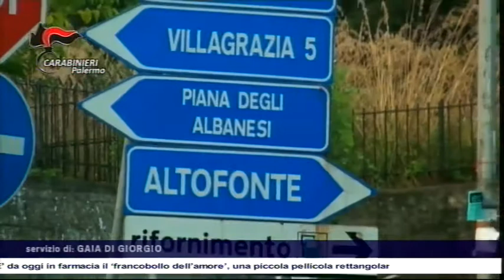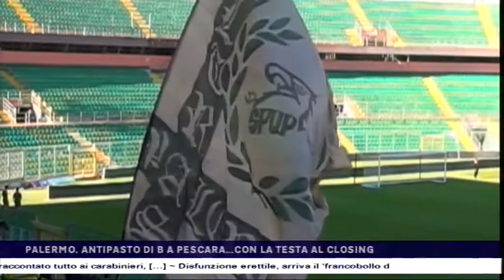CTS notizie del 22-05-2017 2 Edizione